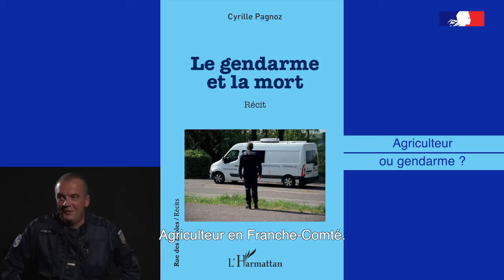Le gendarme et la mort - C. Pagnoz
📚 Comment parler de la mort... sans en faire tout un fromage ? 🧀
Rassurez-vous, rien de "trash" ni de sanguinolent dans ce livre !!!
La mort, les gendarmes y sont confrontés tout au long de leur carrière sur le terrain.
Alors Cyrille, qui connait bien le sujet en tant que technicien en identification criminelle, nous raconte son expérience face à la mort... et partage en vidéo son expertise en matière de fromage ! 😉